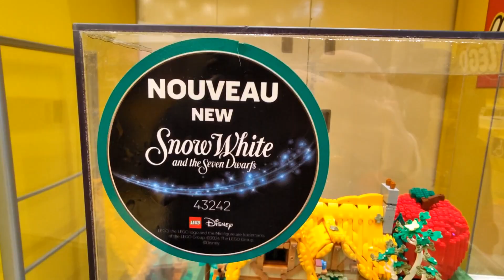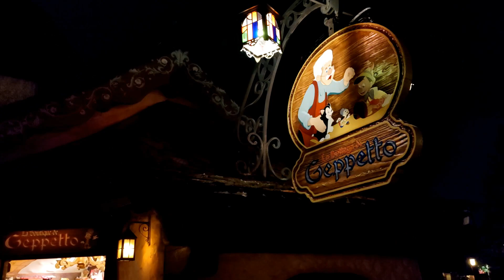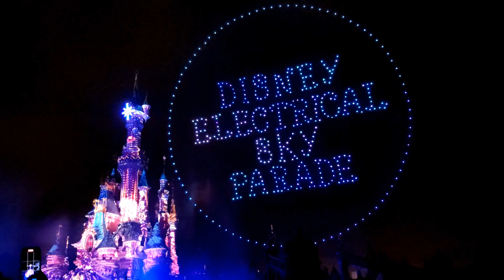Disneyland Paris, April 2024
Our vacation in Disneyland Paris, filmed in April of 2024